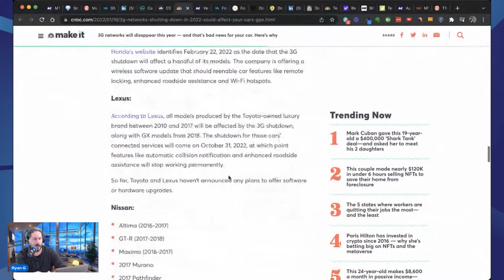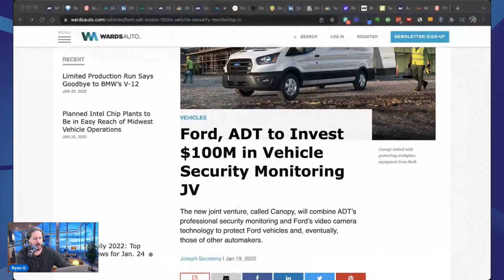Mobility Tech & Connectivity News Bits - January 2022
Mobility Tech & Connectivity News Bits from January 2022

AT&T plans to discontinue its 3G network by Feb. 22, T-Mobile by July 1, and Verizon by the end of the year.

Ford and ADT Security are preparing to invest $100 million in a joint venture launching in early 2023 that will protect both cargo and valuables stored in both commercial and private vehicles

Dogecoin Price Jumps After Tesla Store Starts Accepting the Meme Coin For Some Merchandise